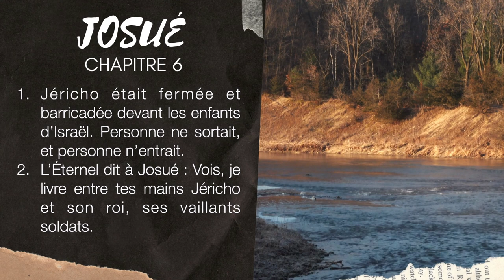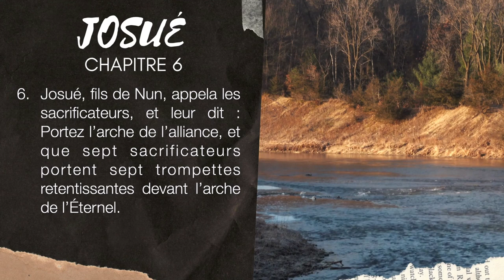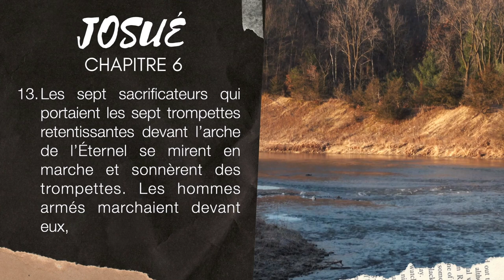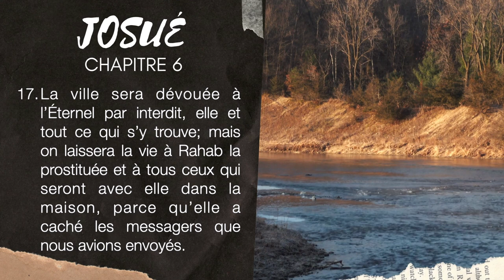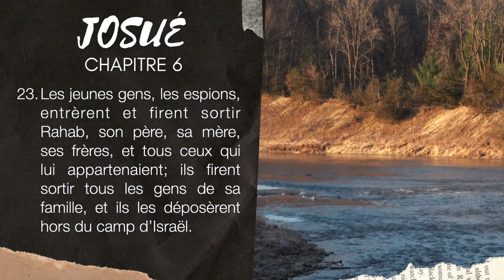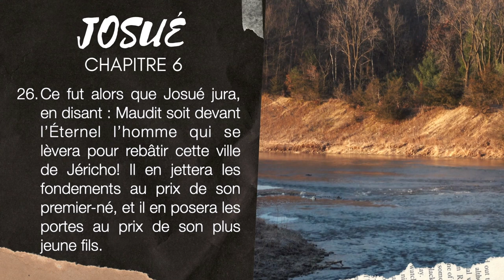JOSUÉ 6 | LA BIBLE AUDIO avec textes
Lecture du livre de JOSUÉ chapitre 6 avec textes.
▶︎ COMMENTE ce que tu aimes dans ce chapitre de JOSUÉ 6.
▶︎ PARTAGE la Bible Audio - Français avec tes connaissances.